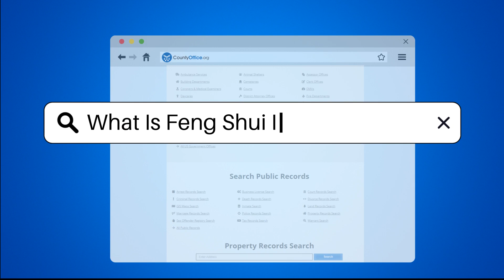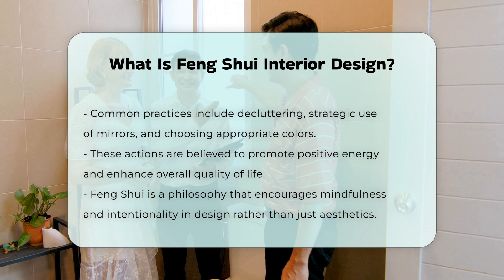What Is Feng Shui Interior Design? - CountyOffice.org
What Is Feng Shui Interior Design? Are you curious about how the arrangement of your living spaces can impact your well-being? In this enlightening video, we delve into the fascinating world of Feng Shui interior design. We will explore the principles that guide this ancient Chinese practice, emphasizing the significance of spatial arrangement and the flow of energy, known as "Chi." Discover how elements such as color, light, and materials play a crucial role in creating a harmonious environment.

We will also introduce the Bagua map, a vital tool for analyzing energy flow in your home or office, and how it relates to various aspects of life, including wealth and relationships. Additionally, we will discuss the five elements—wood, fire, earth, metal, and water—and how they can be utilized to achieve balance in your space.

From decluttering to the strategic use of mirrors and color selection, our video covers practical Feng Shui practices that can enhance your quality of life. This philosophy is not just about aesthetics; it encourages mindfulness and intentionality in design. Join us as we uncover the transformative potential of Feng Shui.